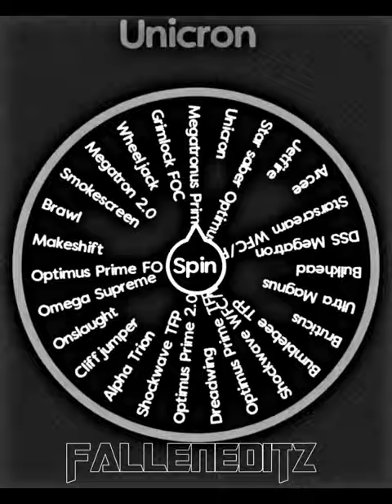Shockwave(TFP) vs Smokescreen/Elimination wheel/part 27